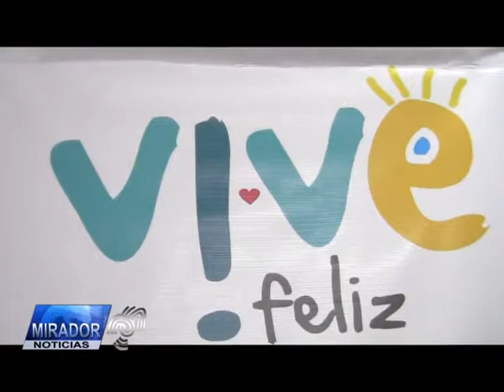nota fundacion vive feliz visita el concejo de pasto